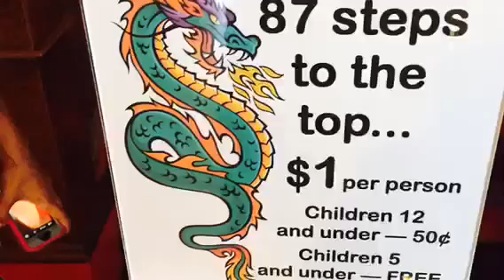Pagoda in Reading Pennsylvania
@christinarondeaucelebrity on facebook

Check out her novel at :

Amazon.com › Christin...Christina Rondeau: books, biography, latest update